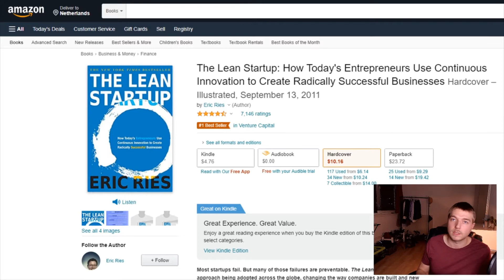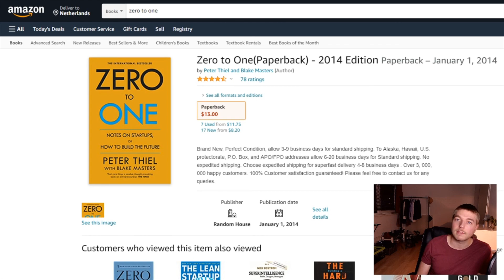3 Best books to read before investing in tech companies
When looking at tech companies to invest in it can be very hard to just the value of the company based on the stock price.

A good example of this is Tesla and General Motors.

GM has almost significantly more revenue than TSLA but TSLA has a market cap 10x higher than GM.

Here are 3 books that if you read, will make you much less speculative when it comes to picking Tech companies.

This is a book on value investing and moves away from the common speculative investing approach. Reading this book will make you question what type of investor you are and help you objectively pick the companies that could survive a crash.

The Lean Startup - Eric Ries
Tech companies, whether they are large or small must innovate to survive.
This shows how a tech company should develop and test new product, giving you insight into how they operate and grow. If a tech company can continue to innovate, stay relevant and profit then it makes it a better investment.

Zero to One - Peter Thiel
The idea and vision of a tech company is what leads to businesses like Microsoft, Google, Apple and Amazon. But an idea is only as good as the execution, so looking at the leadership and driving force is essential in all of your investments. Thiel breaks down how to pick disruptive companies and monopolies that can own a market.